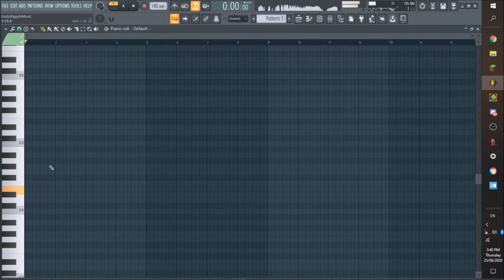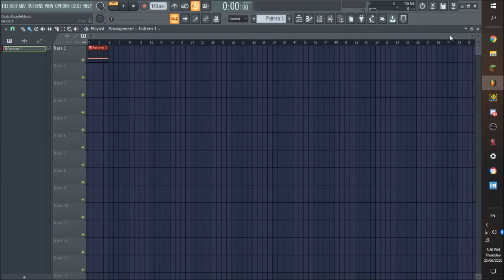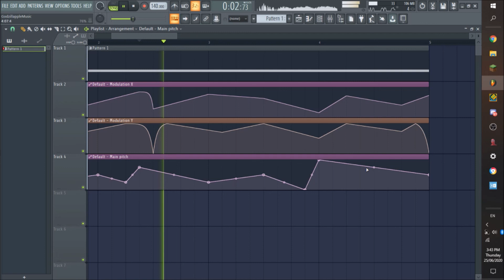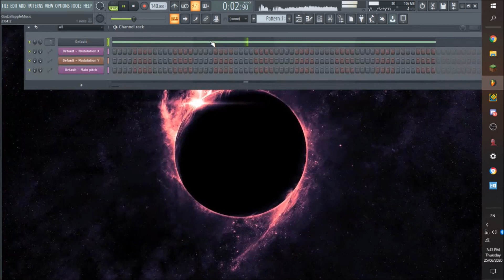How To Make Xtrullor/Au5 Phaser Basses In Harmor [FL STUDIO TUTORIAL]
DAW: Fl Studio 12, Fl Studio 20,
Plugins: Serum, Sylenth, Massive, DSK AsianZ DreamZ, DSK BassZ, DSK Brass, DSK ChoirZ, DSK ElectriK Guitar, DSK Ethereal PadZ 2, DSK Guitars Steel, DSK Indian DreamZ, DSK Overture, DSK SaxophoneZ, DSK Strings, DSK The Grand, DSK World StringZ, Ample Guitar II Lite, VSCO2 Orchestra, Nexus, Sausage Fattener, Ambeo Orbit, xFER OTT.

Processor: Intel(8) Celeron(R) CPU N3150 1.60GHz
RAM:8 GB
System:64 bits
Edition:Windows 10

Keyboard and Mouse:Magic Eagle Havit Game Series Keyboard and Mouse

Headphones: Crusher Wireless SkullCandy

Speakers:RLIP Xtreme

Piano:Yamaha YPG-235

Guitar:Eko CS-10 Blue